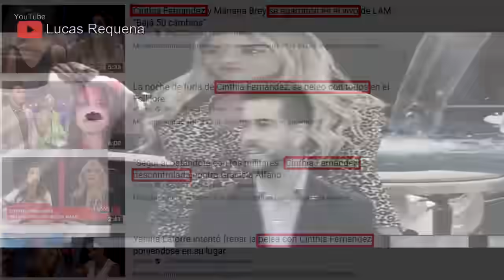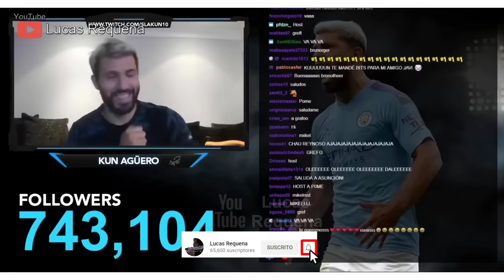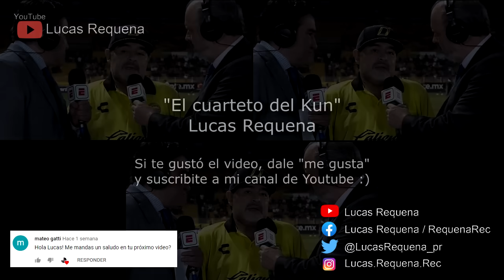El cuarteto del Kun - (Kun Agüero) Lucas Requena | Feat. Maradona y Cinthia Fernández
El cuartetazo del Kun Agüero!
Activá las notificaciones (click en la campanita) y poné "todas".
Muchas gracias a los fieles seguidores de este canal!